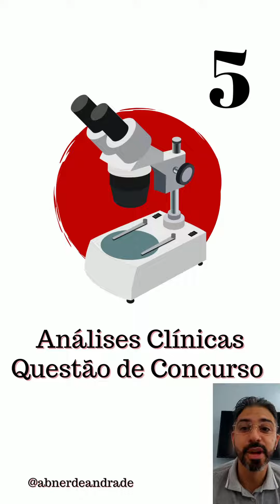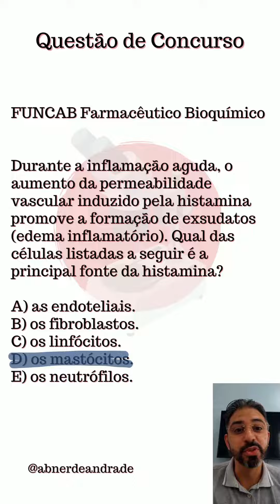Questão de concurso comentada Infamação - farmacêutico - biomédicos - imunologia - hematologia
Questão de concurso comentada, Infamação.